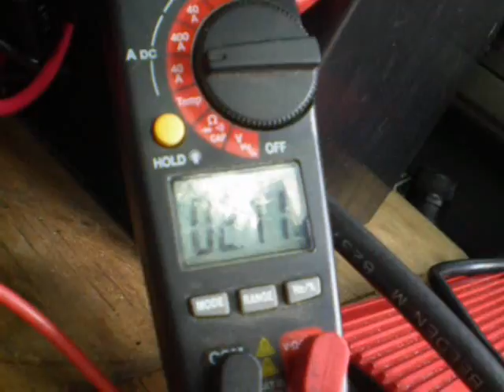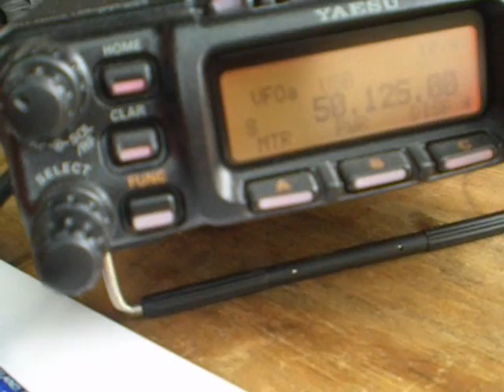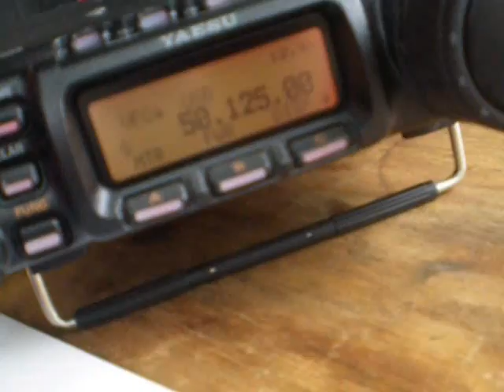ft-857d 6 meter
Running the ft-857d off a battery to a 3 element 6 meter beam about 18' off the ground. I did make the contact after turning the beam.